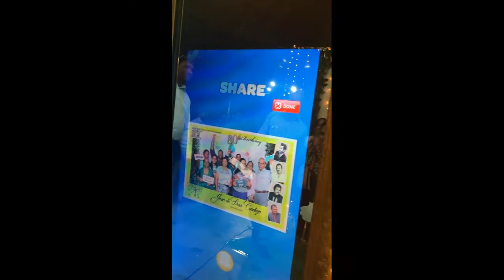Digital Mirror April 2019 teaser